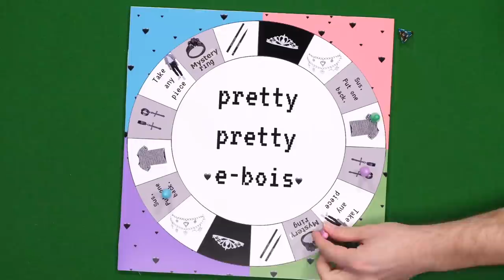Who Makes the Prettiest E-Boy? (Board AF)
Who makes the prettiest e-boy? We'll let our very 2021 version of the game Pretty Pretty Princess be the judge of that! We're on Twitch now! Check us out every Monday, Wednesday, Friday

CREW
Segment Producer: Saige Ryan
Producer: Layne Pavoggi
Tech Director: Mark Raub
DP: Brennan Iketani
Sound: Greg Jones
Moderator/Social Team: Erica Noboa
Moderator: Rebekah Estey
Editor/GFX: Max Crandall